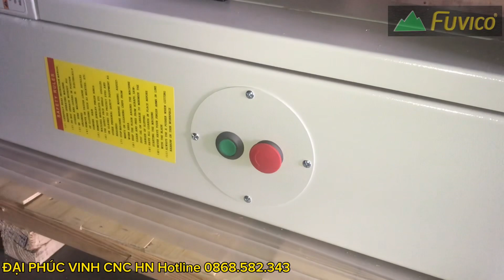Bóc Tem Máy Cưa Lọng Nhập Khẩu Đài Loan HB-700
► Hà Nội:
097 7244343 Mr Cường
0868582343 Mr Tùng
► Đồng Nai
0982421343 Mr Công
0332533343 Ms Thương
► Bình Dương  :
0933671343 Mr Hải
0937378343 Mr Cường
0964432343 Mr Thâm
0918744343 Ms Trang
► Hồ Chí Minh :
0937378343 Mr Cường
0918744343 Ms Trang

► Quy Nhơn  :
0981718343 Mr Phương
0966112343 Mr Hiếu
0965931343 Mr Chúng